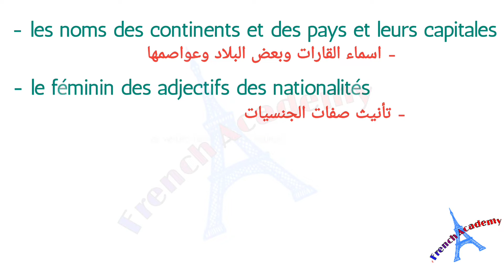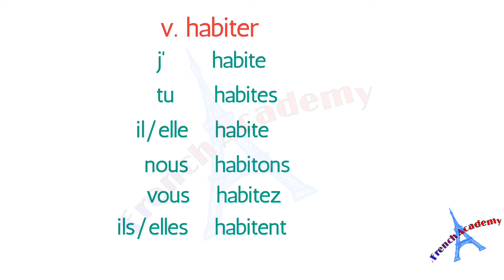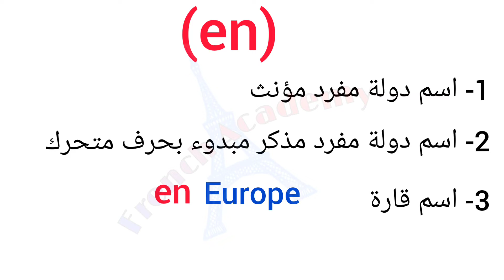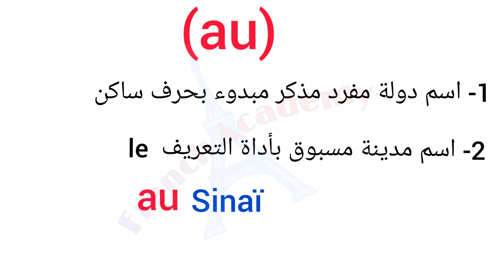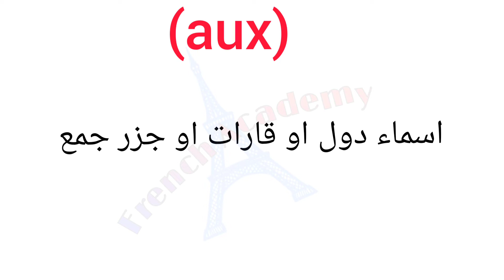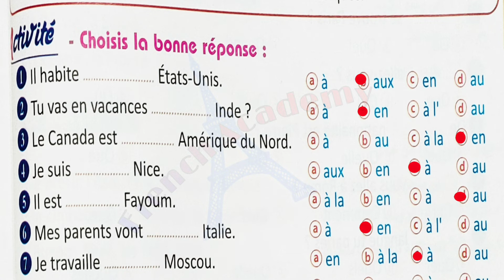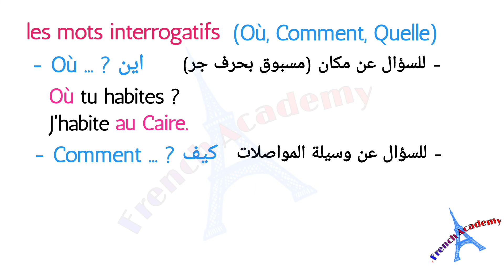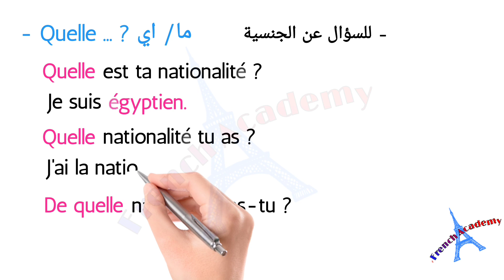فرنساوي_تانية_ثانوي الدرس التاني في الوحدة التانية جزء 2 حروف جر المكان وكلمات الاستفهام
الجزء الثاني ، الدرس الثاني من الوحدة الثانية من منهج اللغة الفرنسية للصف الثاني الثانوي
حروف جر المكان
en, à, au, aux
كلمات الاستفهام
Où, Comment, Quelle

aller , être , habiter

قائمة فيديوهات تانية ثانوي التيرم الاول